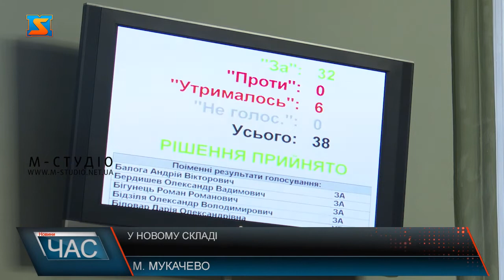У новому складі. Перше засідання мукачівської міської ради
У Мукачеві сьогодні пройшло перше засідання  новообраної міської ради. Депутати прийняли присягу,  затвердили заступників голови міської ради, членів виконавчого комітету та склад комісій. Перша сесія Мукачівської міської ради 8 скликання відбулася вранці 26 листопада. Серед присутніх, були ті, хто отримав мандат довіри вже не вперше, а також чимало нових облич.На початку засідання голова міської територіальної виборчої комісії вручив Андрію Балозі посвідчення міського голови. Новообраний мер склав присягу. Було затверджено і склад депутатського корпусу. Так Мукачівськими міськими обранцями стали 38 осіб, що представляють 8 політичних партій. Присягу склав найстарший депутат міськради Іван Кушнір.Коментар Андрій Лукач депутат Мукачівської міської ради VIII скликання -  про те, що будуть реагувати на потреби громади